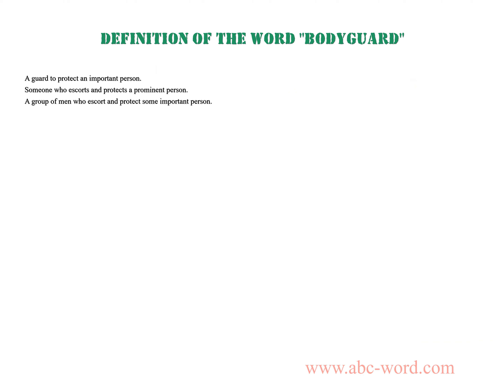Definition of the word "Bodyguard"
you will find full information about this word "bodyguard".
From the video you will learn the definition for the word bodyguard. The lexical meaning of the word bodyguard. What does the word bodyguard mean? And much, much more...